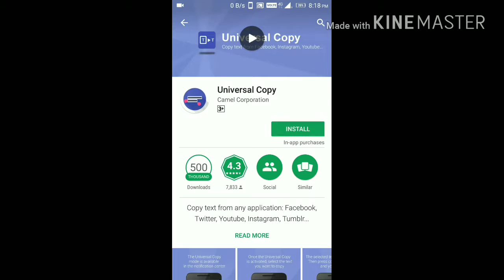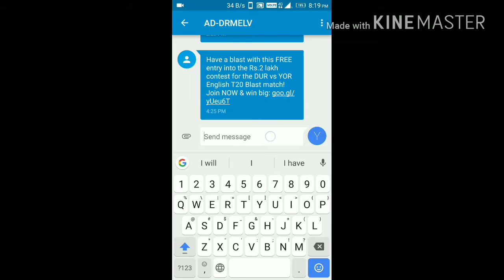How to copy youtube description or video content in android phone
Trick of Copy any Description of youtube video.
How to copy youtube description or video content in android phone . Copy all content in android easy and simple trick to copy .
Android hacks